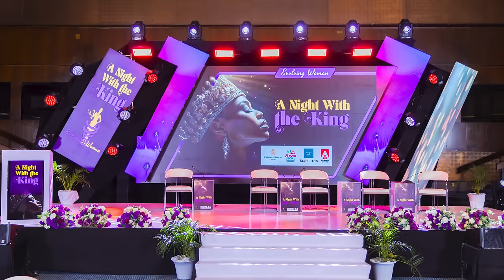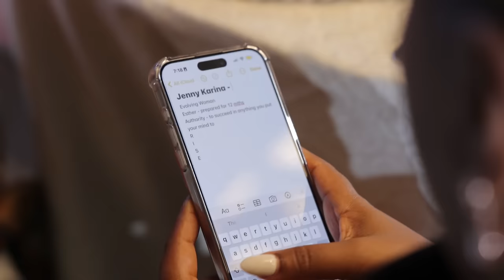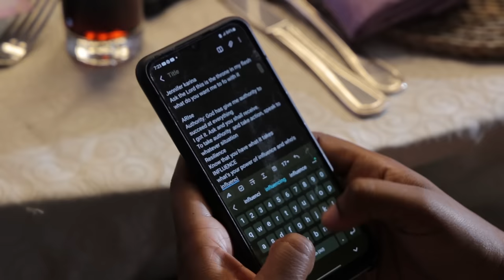Mrs. Jennifer Karina the 2024 Guest Speaker at the A Night With The King dinner gala .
A message to remember.  ARISE.

Authourity,
Resilience,
Influence,
know your Season, and
 Evolve .

ARISE and keep moving!